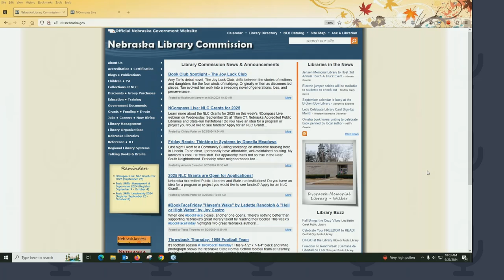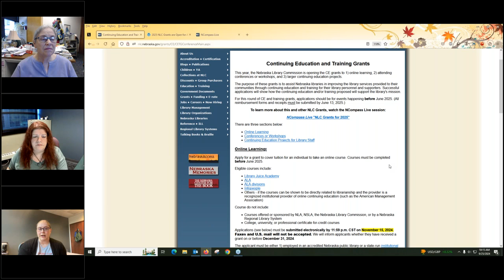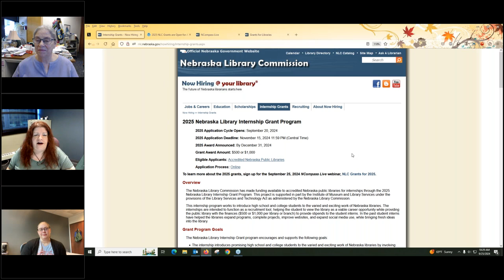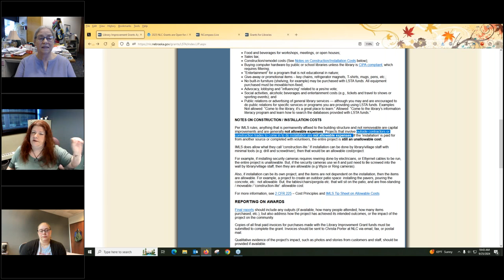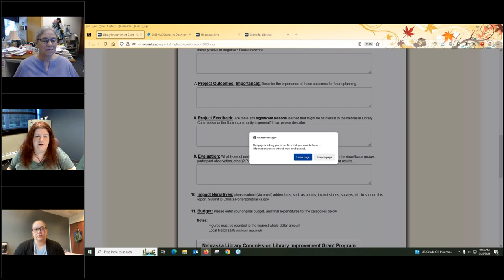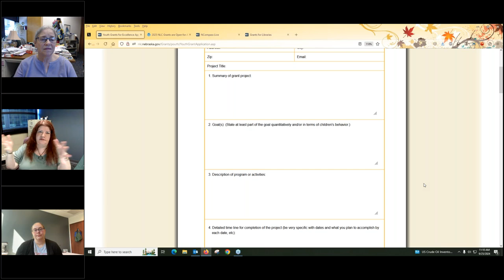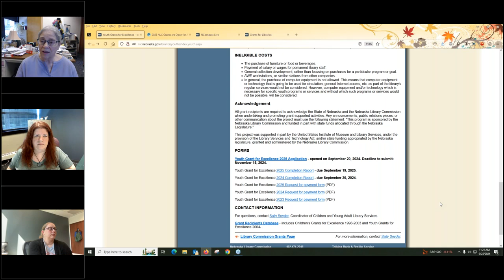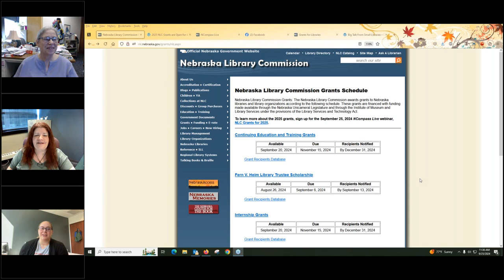NCompass Live: NLC Grants for 2025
Nebraska Public Libraries and State-run Institutions! Do you have an idea for a program or project you would like to see funded? Apply for an NLC Grant!

The Nebraska Library Commission has made funding available for four grants for 2025: Continuing Education & Training, Internship, Library Improvement, and Youth Grants for Excellence. Don’t let your library miss out on these opportunities!

Grant applications for all 2025 NLC grants opened on September 20 and will be due November 15, 2024.

Join Christa Porter, Sally Snyder, and Holli Duggan, from the Nebraska Library Commission's Library Development Team, as they provide an overview of the grants, including eligibility requirements and grant guidelines, the application process and grant review, timelines and deadlines. They will also share some tips on writing effective grants.